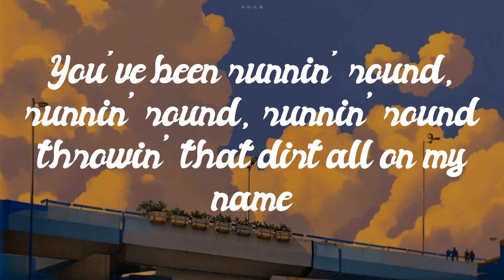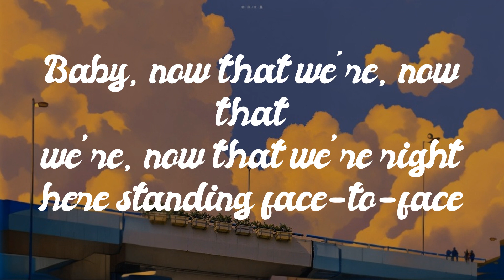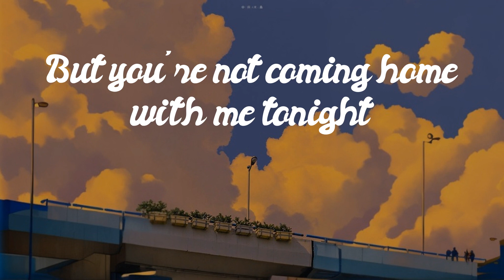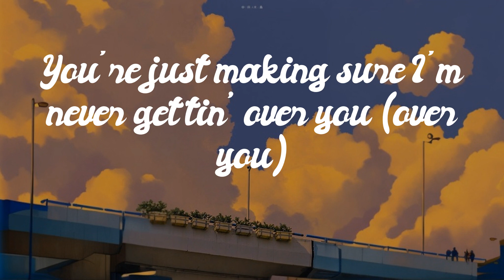John Legend - Attention [Lyrics] // Enchanted...